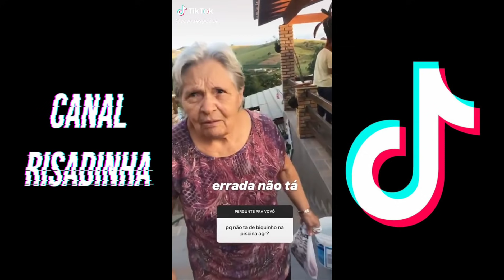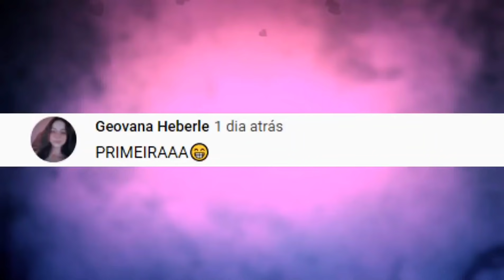OS VELHINHOS MAIS ENGRAÇADOS & FOFOS NO MUNDO DO TIKTOK!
Comece o ano ganhando dinheiro com TIKTOK!
Baixe agora o TIKTOK no link abaixo ou Abra a página "campanha"
E digite o código ( 23713915 )

Ative as notificações -
Curte -
Comente -

Crédito -
Todos os participantes estão descritos no vídeo.

Velhinhos Engraçados no TIKTOK!

tik tok, velhinhos no tiktok, vovo tiktok, tik tok engraçados
tik tok fy, risadinha